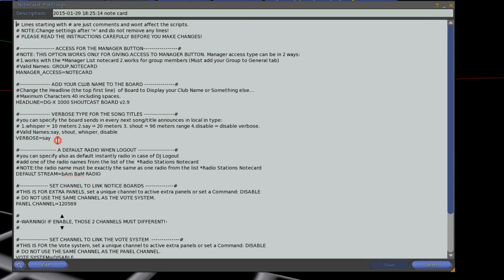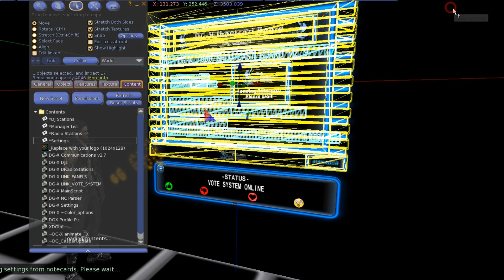How to Connect your DG Vote system with a DG-X Shoutcast board.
This is a video tutorial about how to setup your
DG Vote Interactive Board add-on for a DG-X Shoutcast boards.